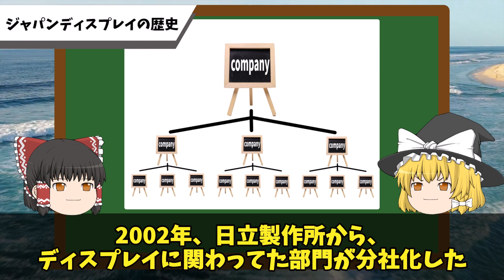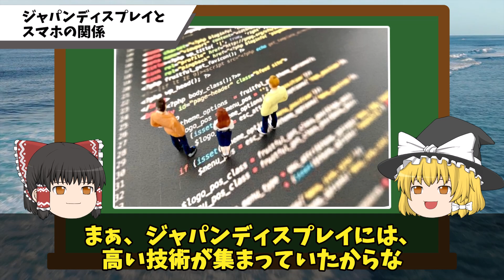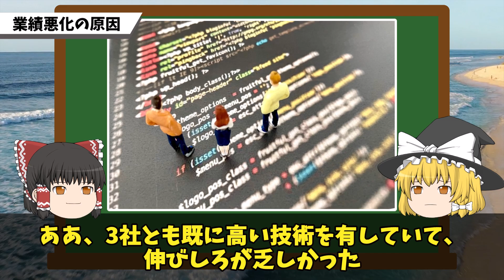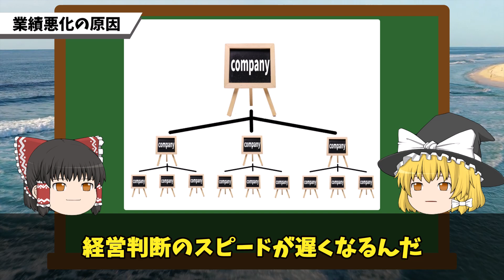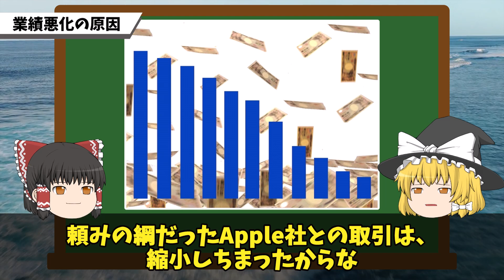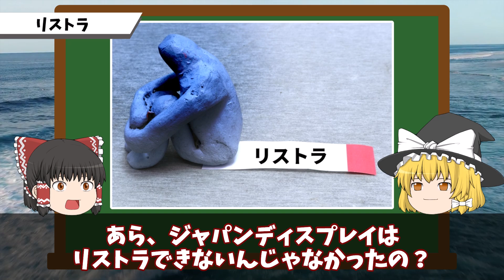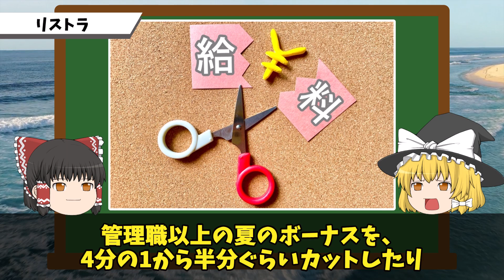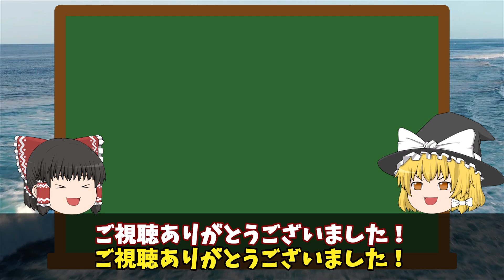【9年連続で赤字続き!】ジャパンディスプレイが長年続く苦境と黒字化できない理由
ジャパンディスプレイが9年連続で赤字続き…